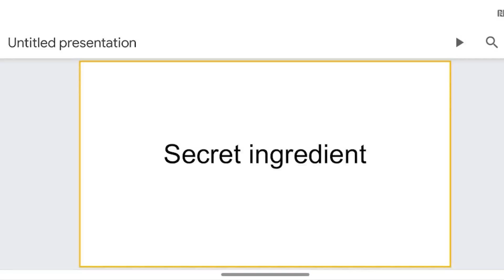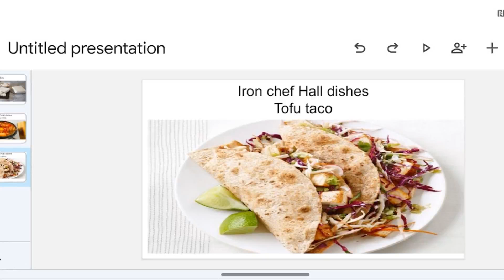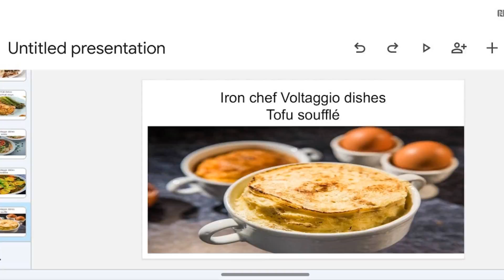ictct2: Hall vs Voltaggio